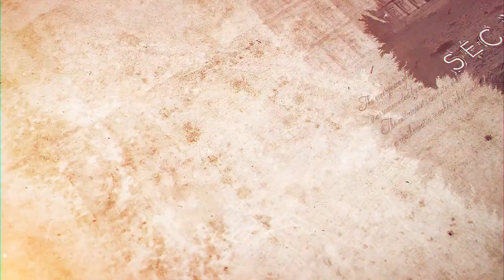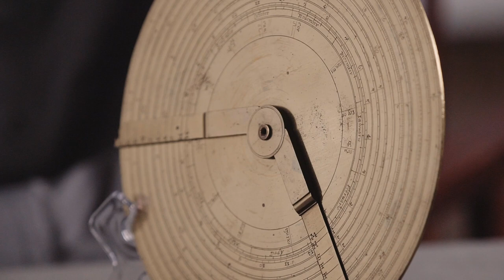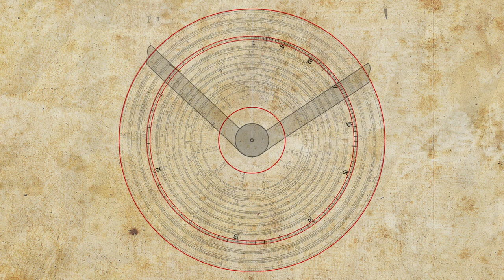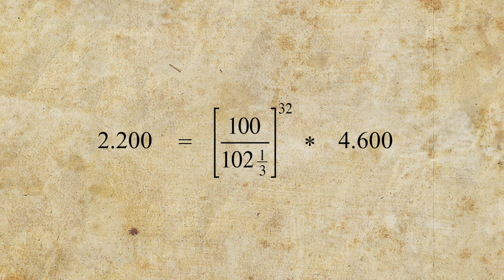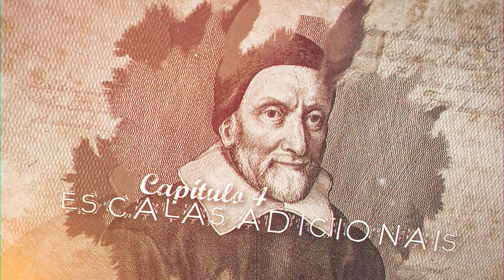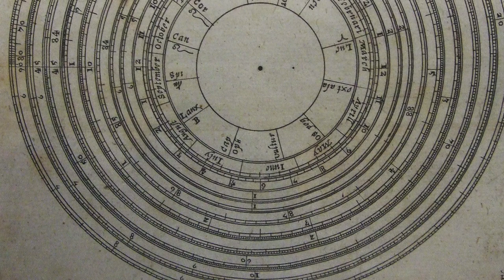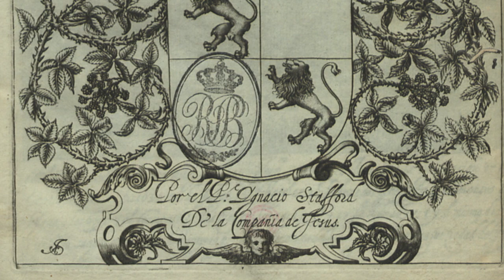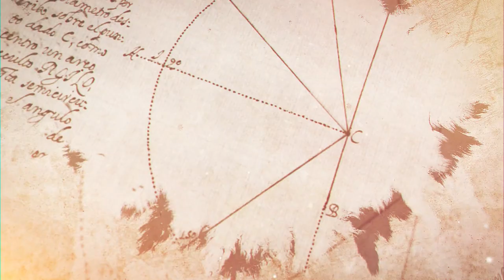CÍRCULOS DE PROPORÇÃO - VERSÃO PORTUGUESA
NA INTIMIDADE DOS NÚMEROS: TECNOLOGIAS EMERGENTES ENTRE LONDRES E LISBOA
Mostra no Museu Nacional de História Natural e da Ciência
 22 de Setembro de 2021 a 17 de Dezembro de 2021

Uma peça rara e ingeniosa está aqui no holofote: os ‘círculos de proporção’, um instrumento inventado em Londres pelo matemático William Oughtred por volta de 1630. Um destes instrumentos chegou a Lisboa já na mesma década. Esta mostra oferece um vislumbre sobre a mesa de trabalho do jovem Inácio Stafford. Este professor de Matemática da Aula da Esfera em Lisboa ensinava o conceito dos Logaritmos através da teoria e prática dos 'círculos de proporção'.

Veja também:
O choque da novidade: da Régua de Cálculo ao Computador Quântico